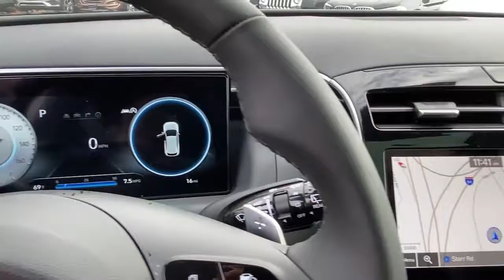2022 Hyundai Tucson Stamford, Greenwich, Norwalk, Darien, Fairfield, CT H17853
INTENSE BLUE Used 2022 Hyundai Tucson available in Stamford, Connecticut at Stamford Hyundai. Servicing the Greenwich, Norwalk, Darien, Fairfield, CT area.
2022 Hyundai Tucson Limited AWD - Stock#: H17853 - VIN#: 5NMJECAE0NH017731

Stamford Hyundai
85 Magee Ave

CARFAX 1-Owner, ONLY 11 Miles! FUEL EFFICIENT 29 MPG Hwy/24 MPG City! Nav System, Moonroof, Heated/Cooled Leather Seats, Panoramic Roof, Power Liftgate, Heated Rear Seat, OPTION GROUP 01, Aluminum Wheels, All Wheel Drive SEE MORE!br /br /KEY FEATURES INCLUDEbr /Leather Seats, Navigation, Sunroof, Panoramic Roof, All Wheel Drive, Power Liftgate, Heated Driver Seat, Heated Rear Seat, Cooled Driver Seat, Back-Up Camera, Premium Sound System, Satellite Radio, iPod/MP3 Input, Onboard Communications System, Aluminum Wheels Rear Spoiler, MP3 Player, Keyless Entry, Remote Trunk Release, Privacy Glass. br /br /OPTION PACKAGESbr /OPTION GROUP 01 standard equipment. Hyundai Limited with INTENSE BLUE exterior and BLACK interior features a 4 Cylinder Engine with 187 HP at 6100 RPM*. br /br /BUY WITH CONFIDENCEbr /CARFAX 1-Owner br /br /WHY BUY FROM USbr /Stamford Hyundai is a digital, interactive dealership that is the Hyundai Eastern Region #1 service satisfaction Hyundai Dealer in the district two years running. We believe in transparency for our clients and feel that when our customers are educated about their purchase from availability, total brand value and finance options it is easy to say Yes to Hyundai. Combine this with our exceptional customer service and convenient online purchase process; it is easy to say Yes to Stamford Hyundai! br /br /Mileage may be higher due to test drives or if vehicle is/was a loaner vehicle. Horsepower calculations based on trim engine configuration. Fuel economy calculations based on original manufacturer data for trim engine configuration. Please confirm the accuracy of the included equipment by calling us prior to purchase. br /